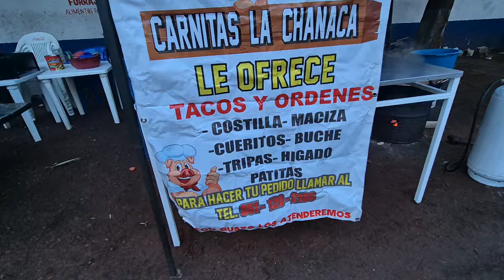Viernes por la mañana, Se fuente de armonía y de paz